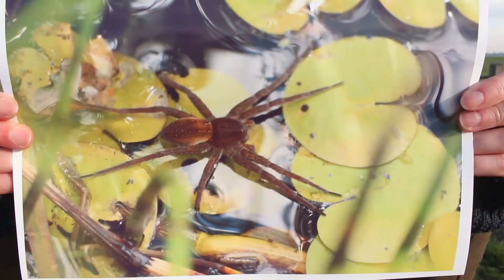Directors cut - Farmers of Wildlife - Anneke Emery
Natural History and Media - Year 2
Directors cut including out-takes of full 10 minute film Assignment due to be released 28th May 2021.

Performers rights owned by:- Fired Earth Music - Amourata (Full Album) [Epic Inspiring Uplifting] - from YouTube
-     Permission granted for the use of this audio track.
-     Video not being used for commercial use or monetary gain.